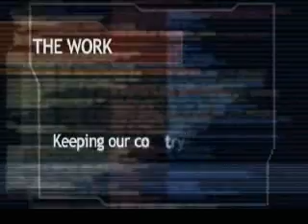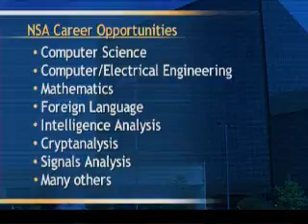NSA Recruitment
To help you meet your professional goals, NSA provides a variety of opportunities to pursue coursework at numerous outside academic institutions. In addition, NSA's own prestigious National Cryptologic School offers advanced classes in language, cryptology, leadership, education, and business expertise.

With more than 20 campuses, four cryptologic centers, and six cryptologic training schools, NSA is a true global training enterprise. With modern, mission-focused curriculums, NSA delivers career development solutions for every stage of your career.